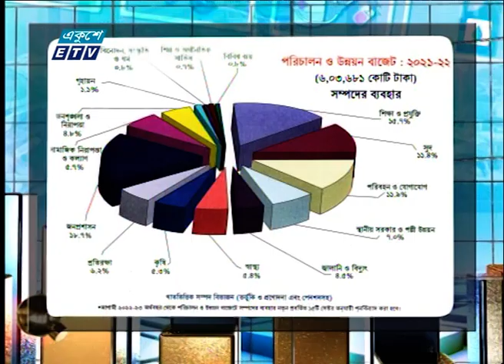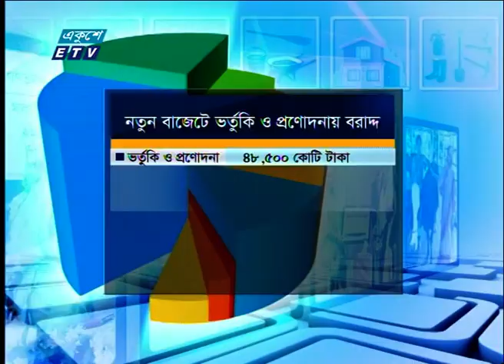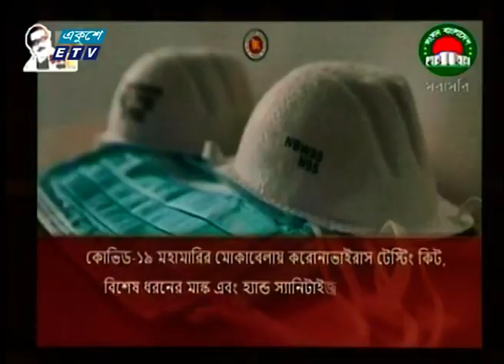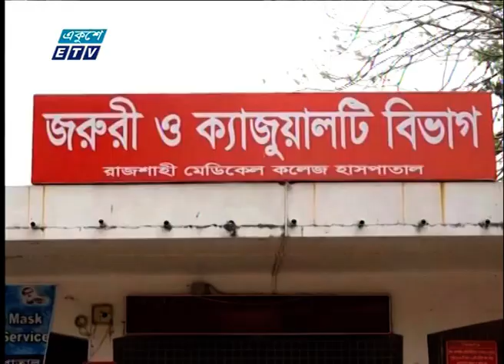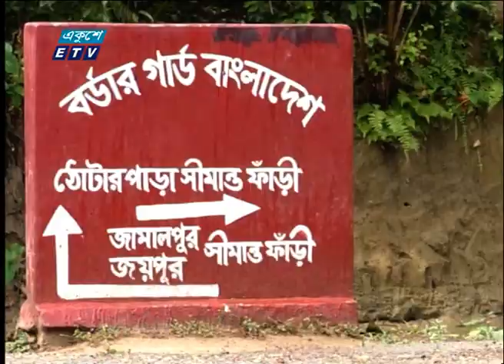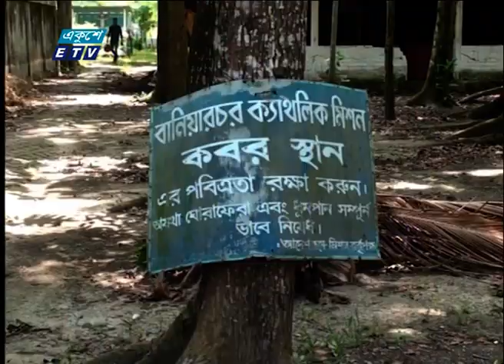06 PM News || সন্ধ্যা ০৬টার সংবাদ || 03 June 2021 || ETV News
সময়: সন্ধ্যা ০৬টা
উপস্থাপক:

২০০০ সালের ১৪ই এপ্রিল এটি সম্প্রচার কার্যক্রম শুরু করে। টিভি চ্যানেলটির খবরে নতুনত্ব ও অভিনবত্ব থাকার কারণে দর্শকদের কাছে বিপুল জনপ্রিয়তা লাভ করে। দেশ বিদেশের সর্বশেষ খবর, নাটক, সিনেমা, ডকুমেন্টারিসহ নানা খবর ও বিনোদনমূলক অনুষ্ঠান প্রচারিত হয় একুশে টেলিভিশনে।